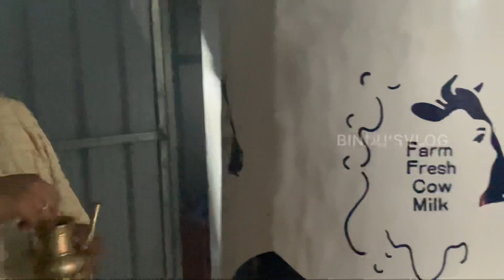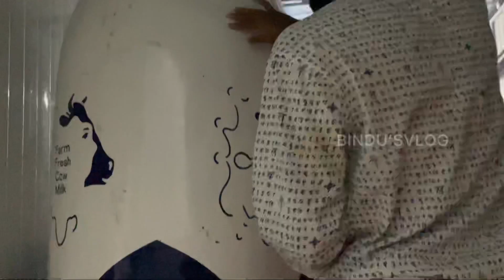Bindu’s Farm (പുതിയ ഒരു തുടക്കം )EP4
എല്ലാവരുടെയും അനുഗ്രഹ ആശംസകൾ പ്രതിക്ഷിക്കുന്നു ❤️🙏